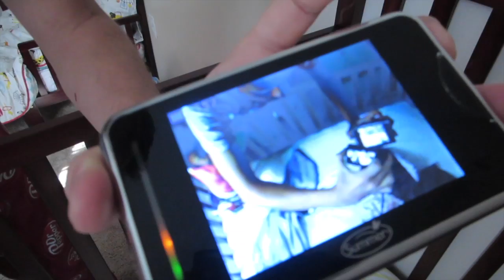Audri Gives Up A Pacifier!!!